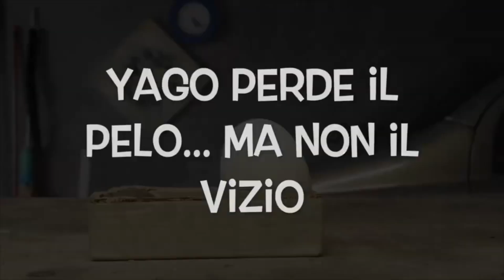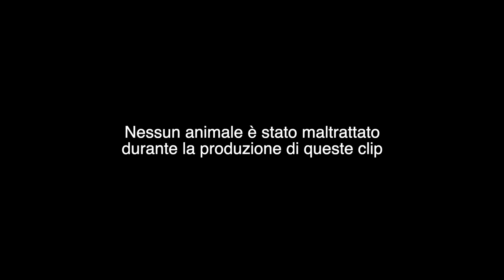🤣 Video Divertente 🤣 con Yago il Cane Lupo Cecoslovacco 🐺